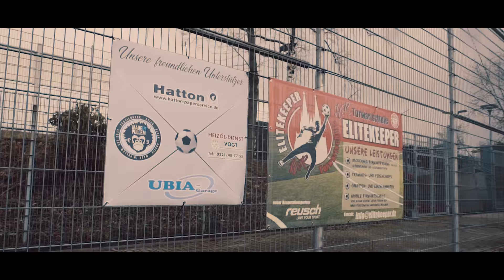H&R Torwartschule Elitekeeper Trailer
Hier ein kurzer Einblick, wie wir in unseren Camps mit den Kids trainieren.